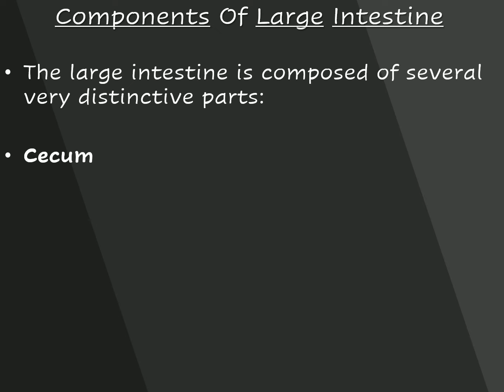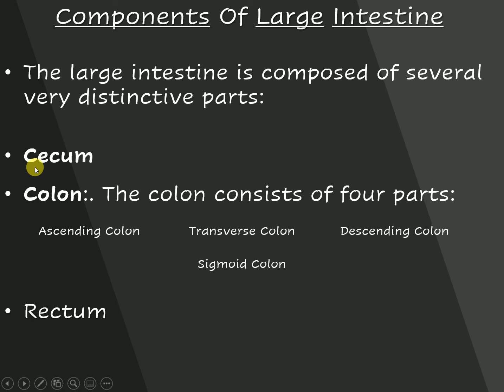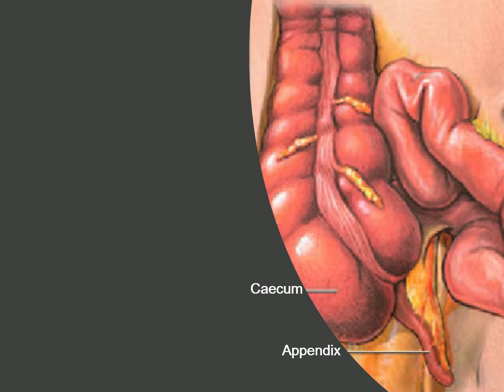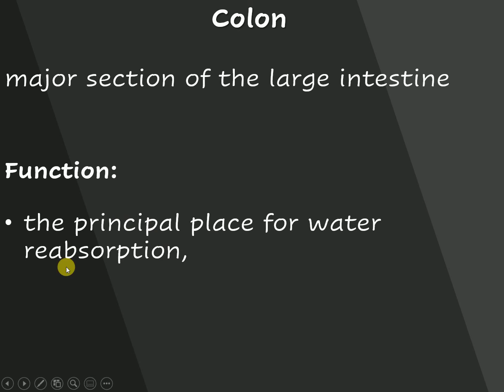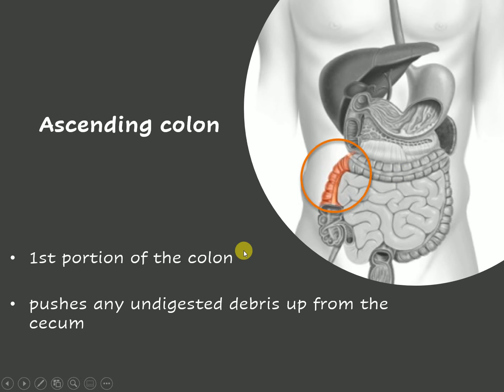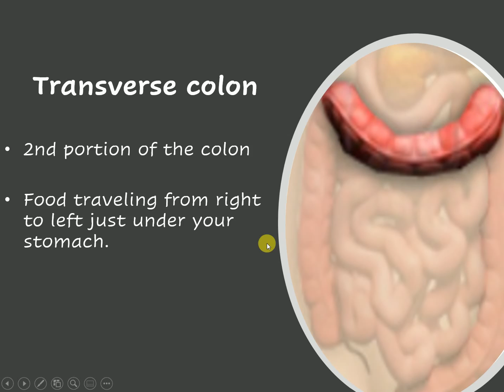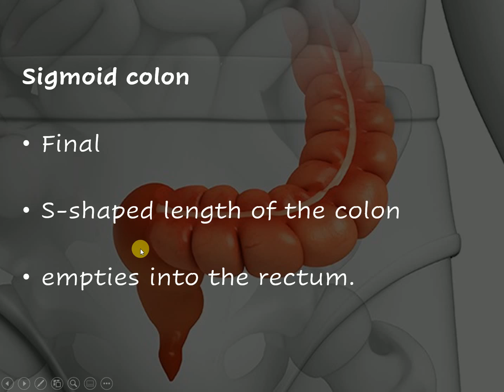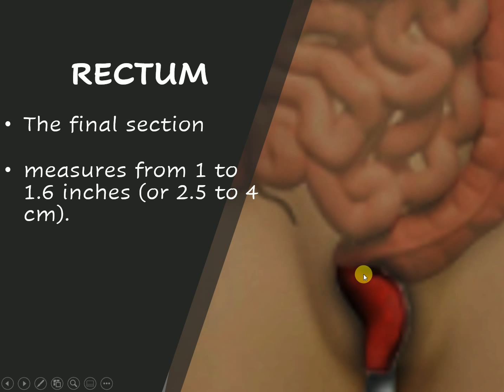Parts of Large Intestine || Biology || Human Physiology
this video comprises the parts of the large intestine at human digestive system processes in very briefly and the video is in reference to the chapter life processes of class 10th science in the biology section.

Excercise - prepare notes on parts of the large intestine